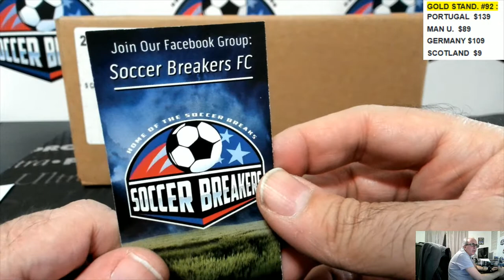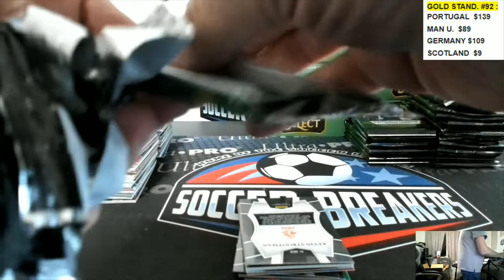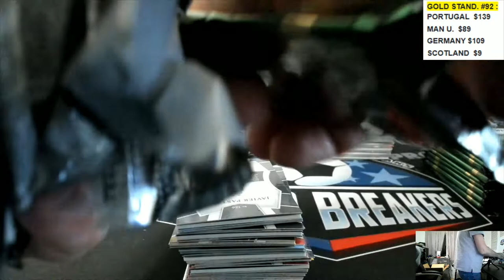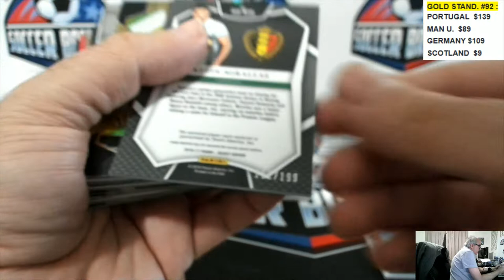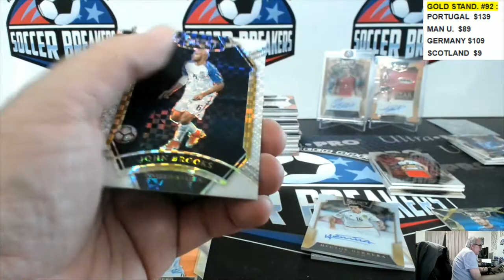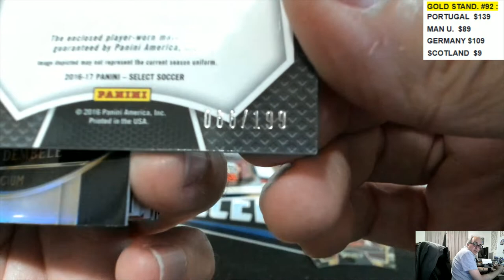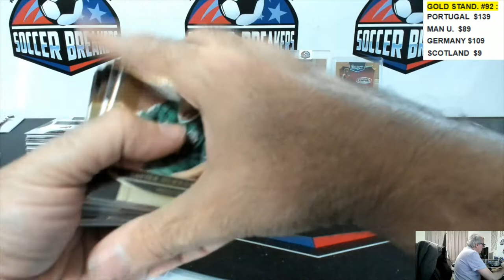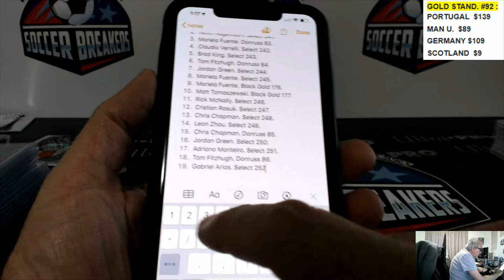2016 PANINI SELECT SOCCER 12 BOX PICK YOUR TEAM PYT HOBBY CASE BREAK #252 (JERSEYPALOOZA#10 PROMO)